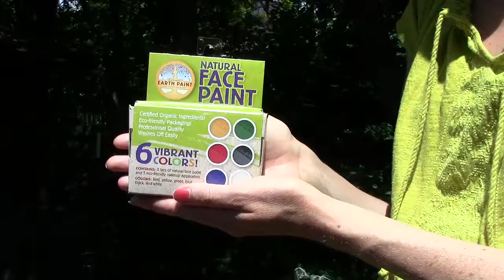Fabulous Flower Face Paint | Natural Face Paint Tutorial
Learn how to face paint a flower using our non-toxic and eco-friendly paint product.